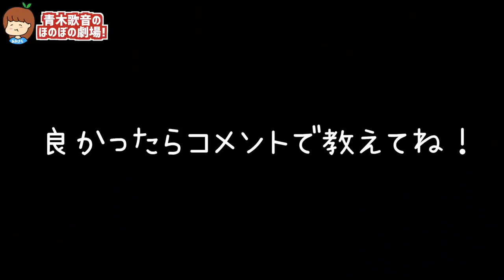【過去のトラウマ】オカマの私が「オカマ」って単語を嫌う本当の理由。本当に大嫌いなんです。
たまにはぶっちゃけさせて下さい。